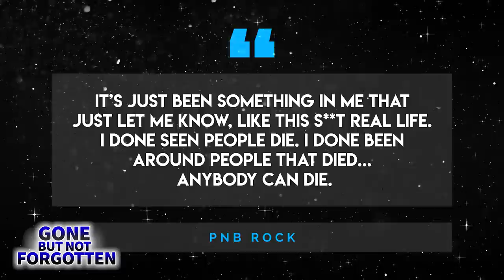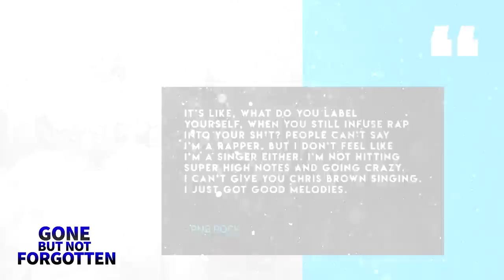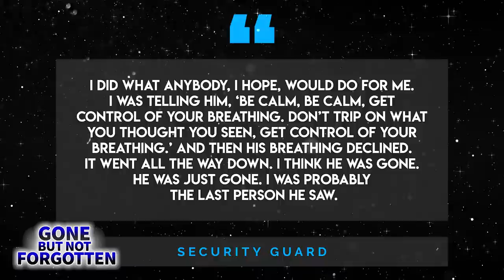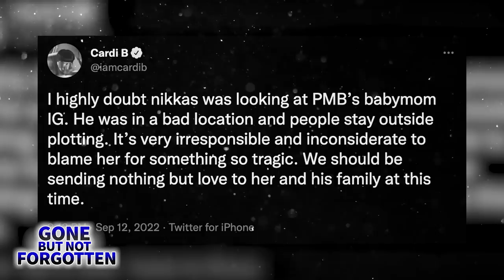PNB Rock | Gone But Not Forgotten | Tribute To Iconic Rapper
PNB ROCK, best known for forging his own groundbreaking sound in R&B, was fatally shot at Roscoe’s Chicken and Waffles restaurant in Los Angeles on Monday, September 12th. This former Philly native was the mastermind behind the 2016 smash hit “Selfish” and had just begun to reap the benefits that comes along with becoming one of the absolute best artists in his field. Now whenever someone’s life is taken in such a violent and unexpected fashion, it’s always a hard thing to accept. But in Rock’s case it’s even more so considering the dangerous life he had managed to escape. Not only did Rock lose close personal family members to violence throughout his early years, but he himself was intricately involved in the streets during his time spent in Philly and was sentenced to over two years in prison as a consequence. Despite all of that, PNB Rock still managed to break out of that vicious cycle to accomplish his wildest dreams by becoming a musical icon -- which only makes what ultimately happened to him all the more tragic. So, today, we’re going to take a look back at his life and career in honor of a man who was taken from this planet far too soon on our newest edition of Gone But Not Forgotten.